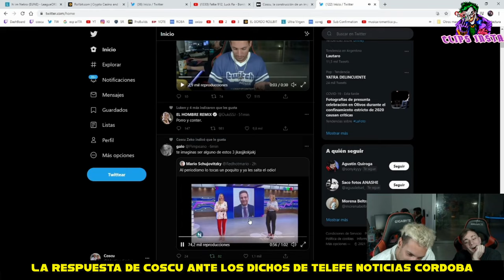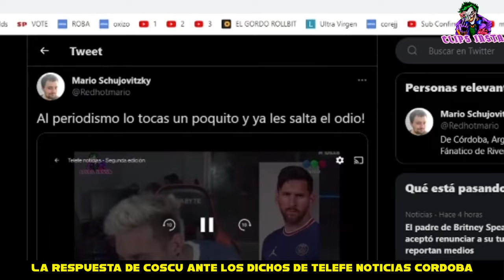COSCU REACCIONA A LOS DICHOS DE LOS PERIODISTAS DE TELEFE NOTICIAS CÓRDOBA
El día de ayer, en Telefe noticias Córdoba, después de pasar mi video sobre la noticia del audio que Messi le había mandado a Coscu mientras estaba en directo, los conductores hablaron sobre el motivo de la invitación de Messi a Coscu en su cena de despedida de Barcelona. Incluso llegaron a decir, que no fue una invitación espontánea y que tenia que ver con que Twitch sea de Amazon y que tenia que ver con los intereses con La Liga de Francia. Parece una locura, pero se dijo de verdad.

Coscu, después de ver el video, contestó de una manera muy graciosa, riéndose sobre las palabras que habían dicho los conductores de TelefeNoticias y bromeando con lo de los intereses.